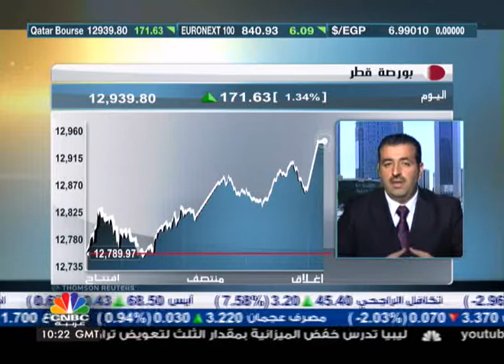مؤشر بورصة قطر يسجل مستويات قياسية مع سيولة تتجاوز ملياري ريال 2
قال المستشار المالي حسام عنبرجي: "إن البورصة القطرية حققت مستويات قياسية في المؤشر وكذلك في أحجام السيولة التي وصلت إلى نحو ملياري  ريال قطري"، وأضاف: "إن عمليات جني الأرباح ممكنة في الفترة القادمة مع وصول المؤشر لمستوى 12900 نقطة".

 وأضاف: "إن أغلب السيولة في بورصة قطر هي سيولة مضاربية وهذا ما يفسر الابتعاد عن الأسهم القيادية".